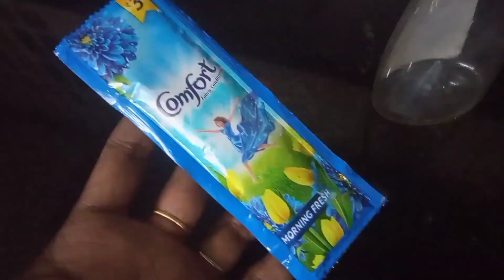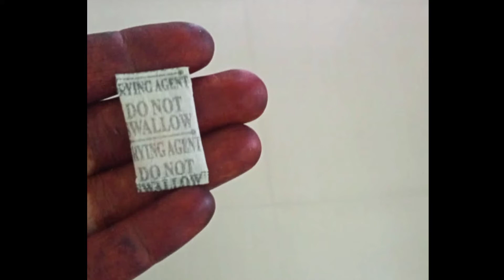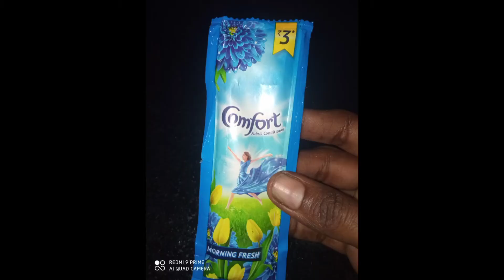How to Control Cockroach at home tamil | parmanently get rid cockroach | கரப்பான் பூச்சி ஒழிய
கரப்பான் பூச்சிகள் வராமல் இருக்க இதை செய்ங்க.